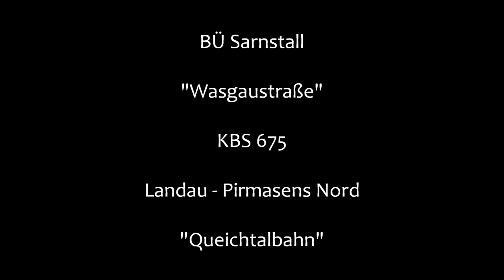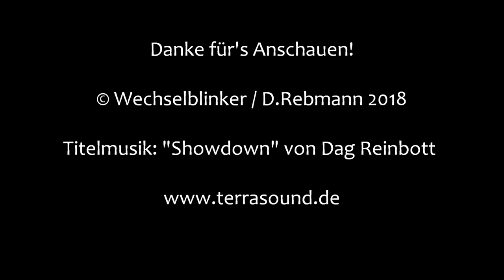Bahnübergang Sarnstall "Wasgaustraße"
Sarnstall ist ein Ortsteil von Annweiler am Trifels in der Südpfalz. Der Ort ist mit etwas über 200 Einwohner recht klein und hat doch siet 2012 einen eigenen Haltepunkt an der Bahnstrecke Landau - Pirmasens Nord. An diesem Haltepunkt liegt auch die Kartonagenfabrik Buchmann, die ein bedeutender Arbeitgeber in der Region ist. Die störenden Geräusche im Hintergrund stammen von eben dieser Firma, da hier auch am Wochenende produziert wird.

Schon bedeutend länger als der Bahnhalt existiert der Bahnübergang neben dem heutigen Haltepunkt. Gab es früher an dieser Bahnstrecke eine Menge Blinklichtanlagen, so gibt es heute nur noch diese eine. Der BÜ verfügt über Blinklichter von Pintsch und Halbschranken. Hinzu kommen noch zwei Wecker, die ziemlich hektisch bimmeln.